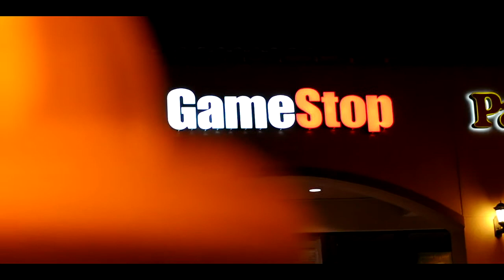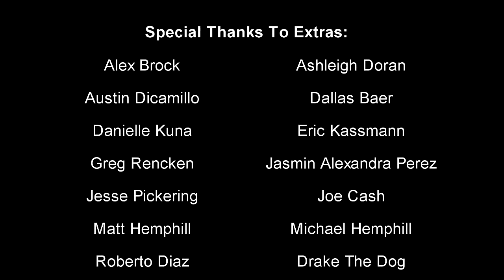Grand Theft Auto 5 Release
This is a comedy skit I wrote about a video game release. Comments will be greatly appreciated!

Special Thanks to Extras:

Dallas Baer
Danielle Kuna
Greg Rencken
T.J. Coulter
Eric Kassmann
Austin Dicamillo
Alex Brock
Thomas Lochner
Roberto Diaz + Drake The Dog
Michael Hemphill
Skylar White
Joe Cash
Steven Wright
Ashleigh Doran
Jesse Pickering
Jasmin Alexandra Perez
Matt Hemphill